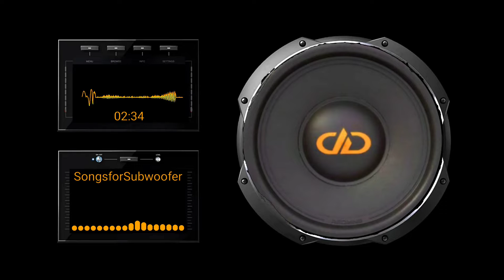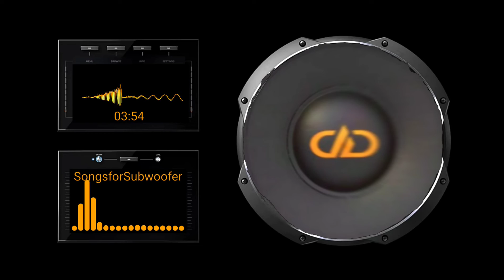Triboss - Aqua Drop Pt.2 (Bass Boosted)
Songs for Subwoofer